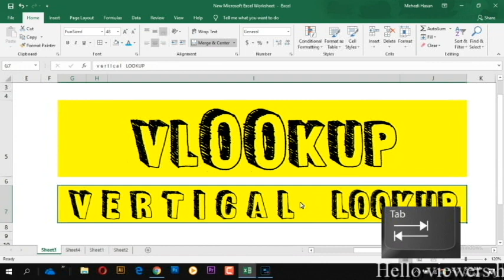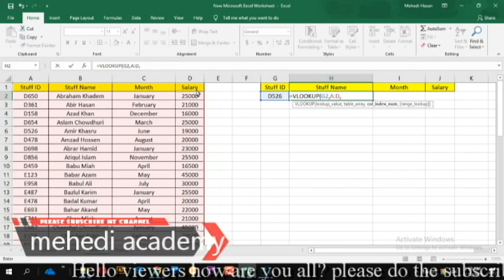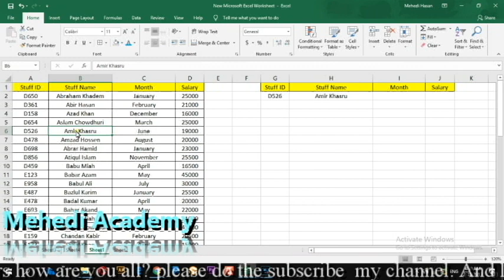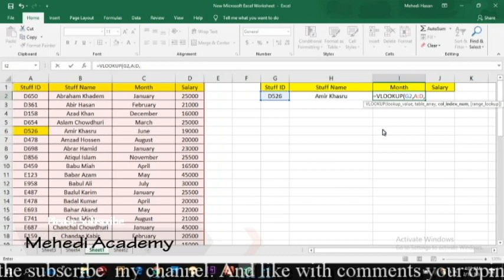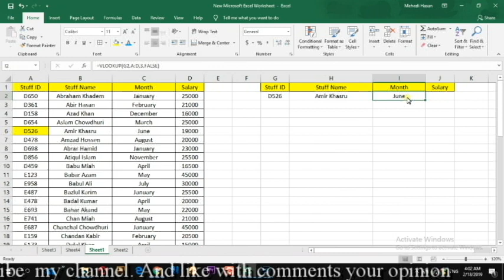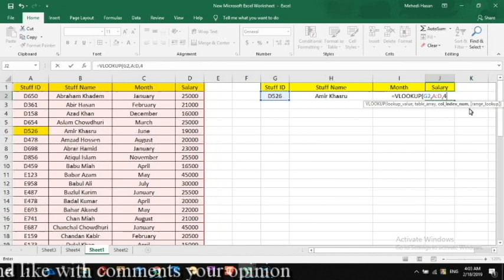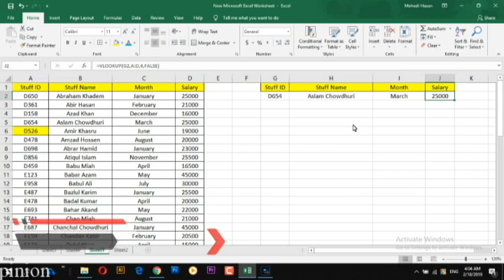MS VLOOKUP in bangla || Easy way of VLOOKUP|| MS vlookup Bangla video 2019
Hello viewers , Hope you are well.
This is my Channel Mehedi Academy.
And what types of video you are want just one comments please.
Than i will upload that types of video. Thank you so much.

3. MS Excel Bangla Tutorial for beginner A to Z || Excel for beginner Part-1 || Excel New Video in 2019:

4. MS Excel Bangla Tutorial for beginner A to Z || Excel for beginner Part-2 || Excel New Video in 2019

7. How can i add drop down just 2 minutes !! MS excel tutorial Bangla 2019|| Drop down just 2 minutes: